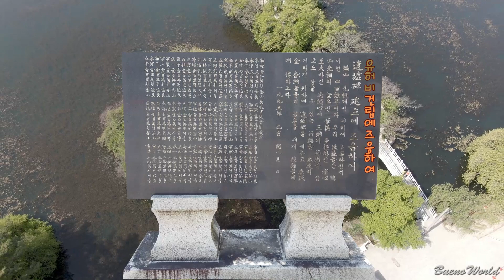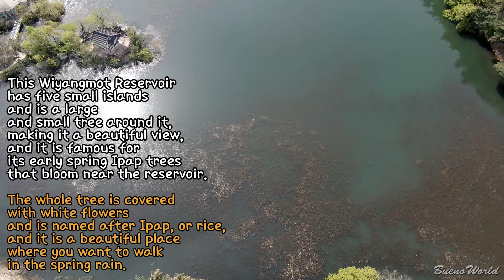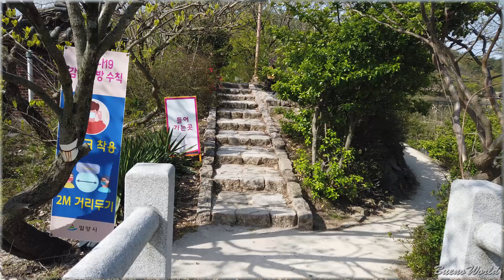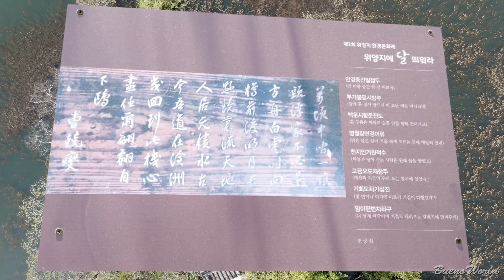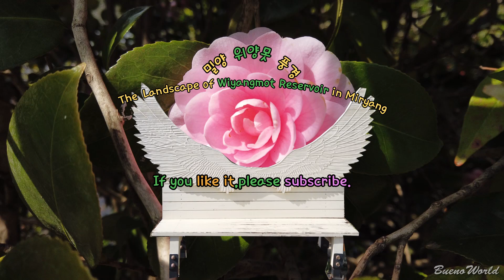밀양 위양못 풍경(The Landscape of Wiyangmot Reservoir in Miryang,密阳位良池风景)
This Wiyangmot Reservoir has five small islands and is a large and small tree around it, making it a beautiful view, and it is famous for its early spring Ipap trees that bloom near the reservoir. The whole tree is covered with white flowers and is named after Ipap, or rice, and it is a beautiful place where you want to walk in the spring rain. 위양 못은 다섯 개의 작은 섬이 있으며 둘레에 크고 작은 나무로 아름다운 경치를 이루는데 이른 봄 못가에 피는 이팝나무로 유명 합니다. 나무전체가 하얀 꽃으로 뒤덮여 이팝,즉 쌀밥과 같다고 하여 붙여진 이름인데 봄비 내리는 위양 못가는 걷고 싶을 만큼 아름다운 곳이다.